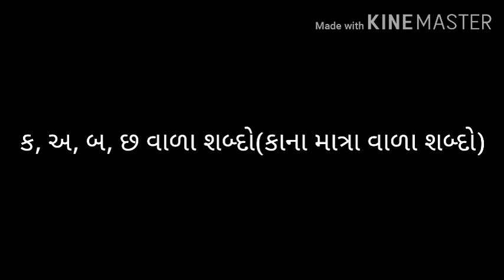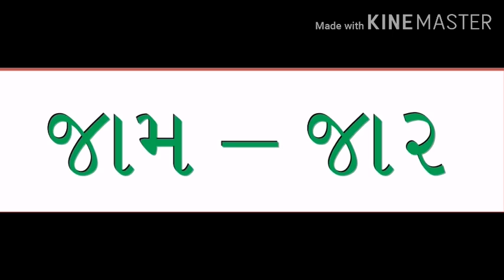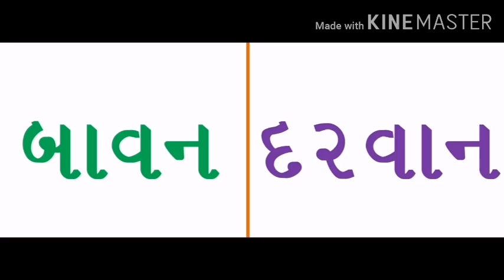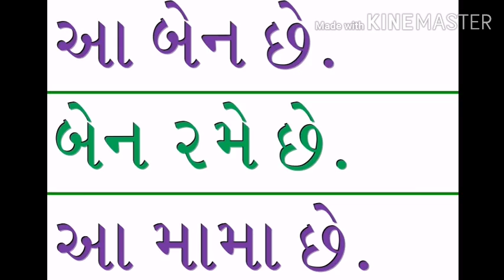04//std 1 & 2 Gujarati Foundation